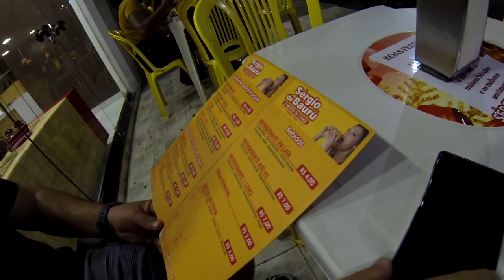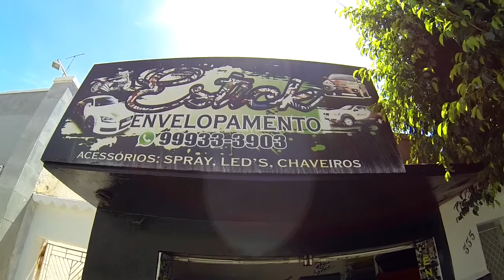HAYABUSA SE MISTURAR DA ERRADO INDO NO CAIO PROTEÇÃO NO ADESIVO E ROLE